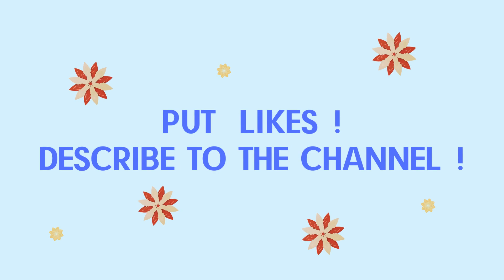THE MOST FAMOUS ACTORS IN THE WORLD. PART 3